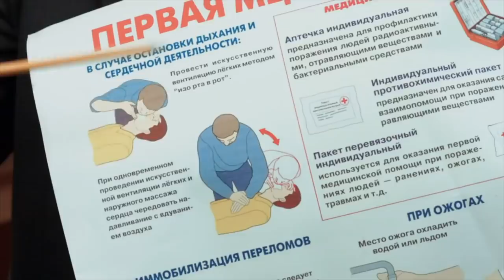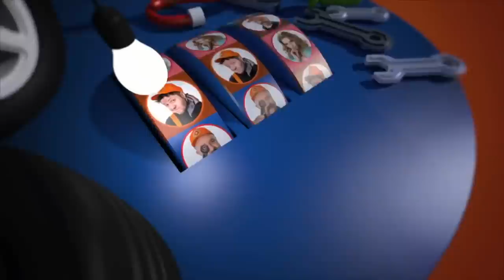Как сделать подарок любимой девушке. Неудачный случай на работе! НаТроих 14 февраля идеи и подарки